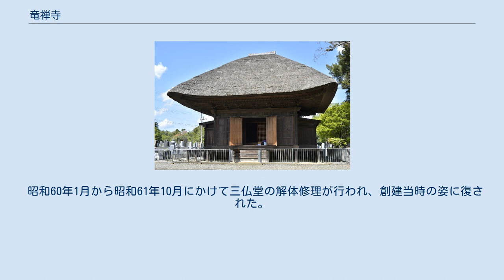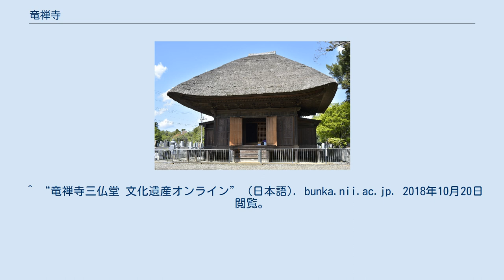竜禅寺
竜禅寺（りゅうぜんじ）は、茨城県取手市にある天台宗の仏教寺院。
米井山無量寿院と号す。
 天台宗の古刹で守谷市の西林寺の末寺。
山号は「平将門が武運長久を祈願しに詣でたところ、堂前の井戸から米が噴出した」との伝承によるもので、古くから将門伝説と結びついていた。
創建年ははっきりしないが、明治28年(1895年)の『古寺取調書』には、延長2年(924年)に伝誉大阿闍梨が三仏堂を道場として開いて、承平(937年)に平将門が仁王門と鐘楼を寄進して盛り立てたとある。
また、弘化2年(1845年)に書かれた『下総旧事考』には「相伝平将門創建」と記される。
 境内には本堂、三仏堂(後述)、太子堂、鐘楼などがある。
本尊は阿弥陀如来、脇侍は十一面観音と地蔵菩薩。
また三仏堂には一木から造立されたと伝える釈迦如来・阿弥陀如来・弥勒菩薩を祀る。
 平安時代の延長2年の創建または、承平7年に平将門が創建とも言われる。
 将門の死後に荒廃したが、建久3年(1192年)に源頼朝が千葉常胤に命じて修復した。
 慶安2年(1649年)に徳川家光朱印状により19石3斗の朱印地を賜る。
 明治21年(1888年)に内務省から保存金100円の交付を受けて修理。
 昭和60年1月から昭和61年10月にかけて三仏堂の解体修理が行われ、創建当時の姿に復された。
^ a b 取手市史編さん委員会 1988, p. 81. ^ a b c d e 取手市史編さん委員会 1988, p. 154-163. ^ “竜禅寺三仏堂｜茨城県教育委員会”. 2018年10月20日閲覧。
 ^ “竜禅寺三仏堂 文化遺産オンライン” (日本語). bunka.nii.ac.jp. 2018年10月20日閲覧。